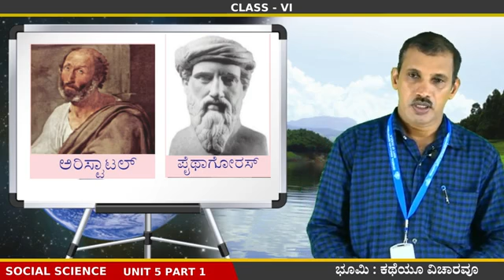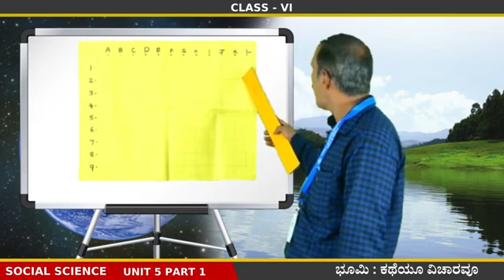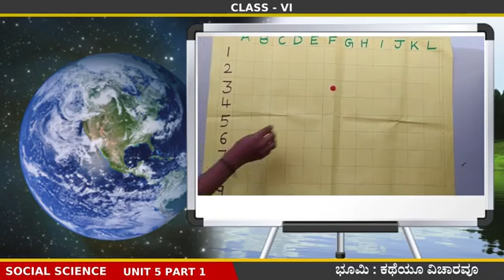6th Std Social Science Unit 5 Part 1 First Bell Kannada